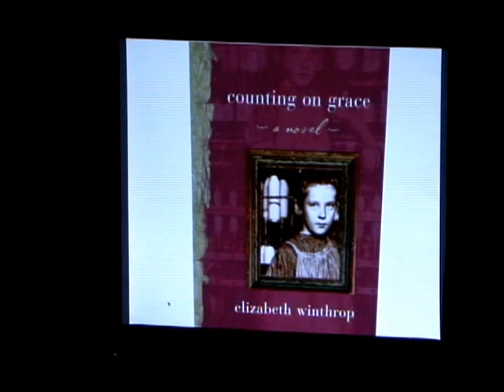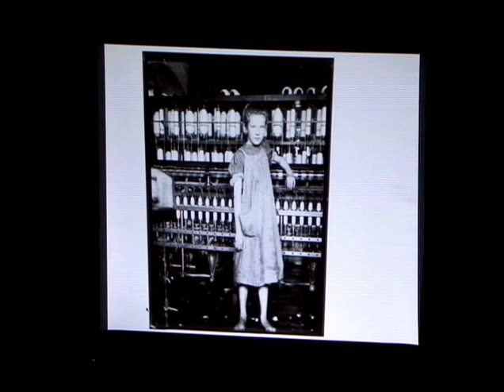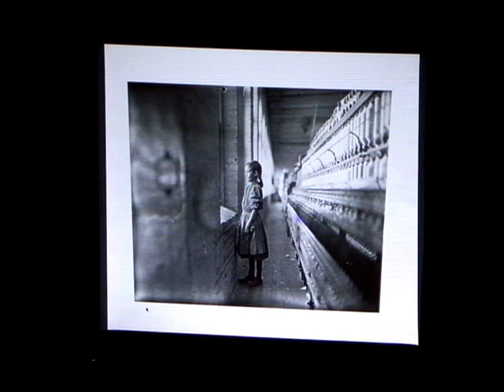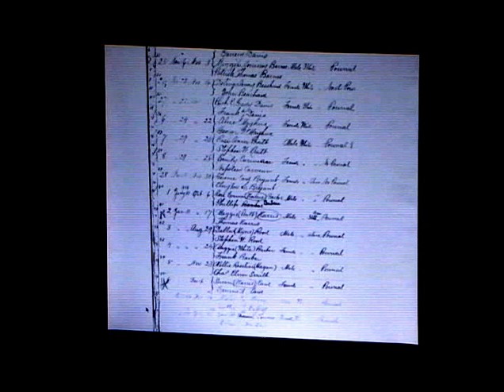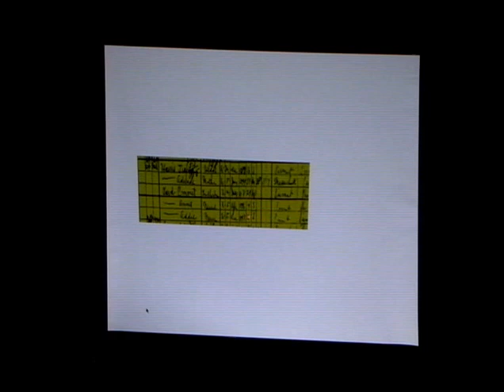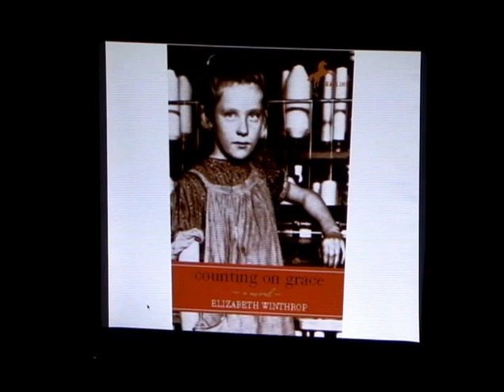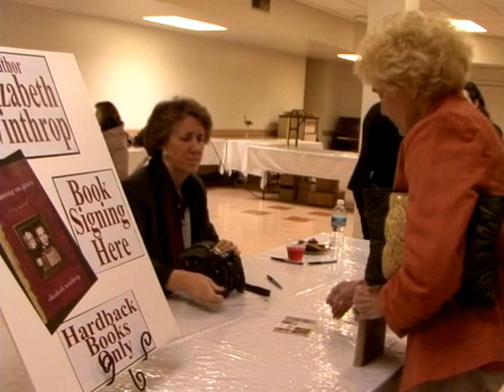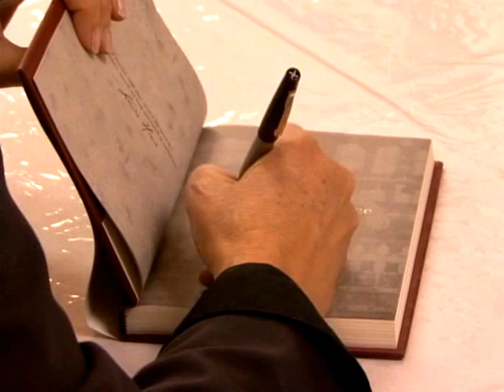Counting On Grace, November 12, 2008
Author Elizabeth Winthrop discusses COUNTING ON GRACE, public program, November 12, 2008 - Gastonia, NC